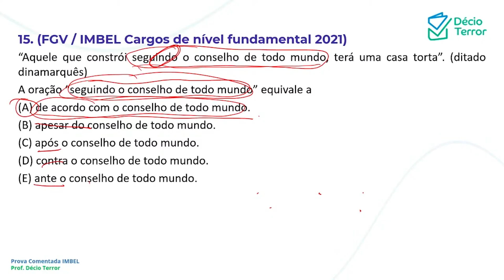Português FGV IMBEL Fundamental Reaplicação Questão 15 Sistema de Questões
(FGV / IMBEL Cargos de nível fundamental 2021)
“Aquele que constrói seguindo o conselho de todo mundo, terá uma casa torta”. (ditado dinamarquês)
A oração “seguindo o conselho de todo mundo” equivale a
(A) de acordo com o conselho de todo mundo.
(B) apesar do conselho de todo mundo.
(D) contra o conselho de todo mundo.
(E) ante o conselho de todo mundo.
Gabarito: A